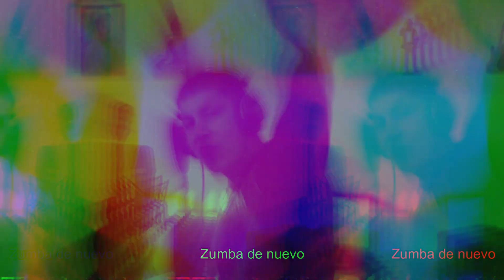JR - Recuerdos | Creando Sueños | Sessions • #5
| Recuerdos | #5